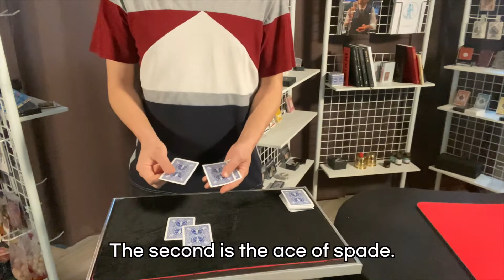매직콕 #15-2 Atlantis Variation - PYH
Atlantis - Aldo Colombini
Variation Ver. by Park Young Ho